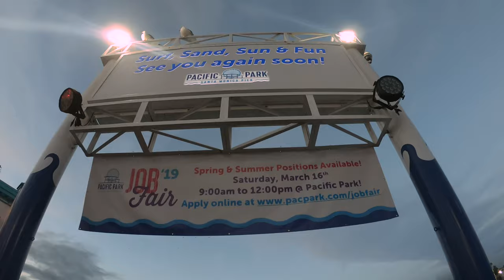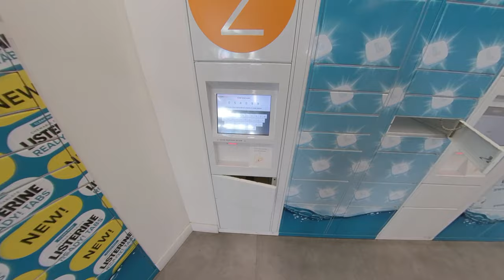Santa Monica Pier California Beach - GTA V Game in Real Life | India to USA Travel Vlog 03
Welcome to my USA Travel Vlog Series, Episode 3 - Santa Monica - A Real Life GTA Location

I always dreamt of visiting Santa Monica as I have been visiting this place for years in GTA game and have seen it so many times in so many famous Hollywood movies like Iron Man, 2012, Hancock, Star Trek, Forrest Gump, 24 and many more.

Hello Everyone. Thank you once again for coming back to my Channel.

The USA is the most powerful country in this world. And like everyone I always dreamt of travelling to this country. I got this chance in 2019 to visit this gigantic nation.

With this Travel Vlog series, I will be showcasing my first-hand travel experiences while roaming in the USA I visited four cities - Los Angeles, San Diego, Las Vegas, San Francisco.
I am very new in making videos, and I am still learning, so please help me grow this channel by giving your feedback and suggestions.

Click to get music for 1 month totally free.

Please connect to get live updates and stories related to my travel.

Santa Monica Beach - A Real Life GTA Location | Famous for Iron Man, 2012, 24, Forrest Gump